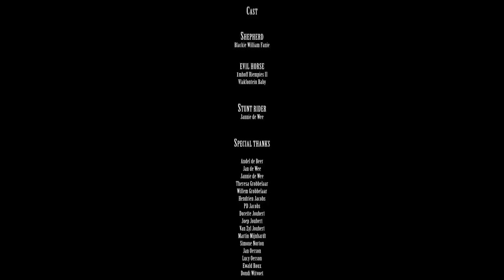Mr. Cat & the Jackal - Bad Man He Comin' (OFFICIAL)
Title: Bad Man He Comin'
Type:  Music Video
Artist:  Mr. Cat & the Jackal
Album:  Sins and Siren Songs
Medium:  Stop Motion Puppetry
Producers:  Yesterfang Puppetry & Animation, Flyinghorse Photography
Location:  South Africa
The film was created to serve as a music video for Mr. Cat & the Jackal's Bad Man He Comin' from their second album 'Sins & Siren Songs'.

Copyright:  Yesterfang Puppetry and Animation. 2011